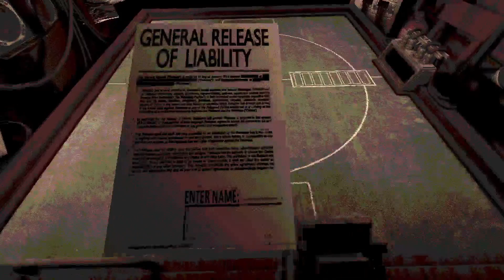Its The Him Or Me... | Buckshot Roulette